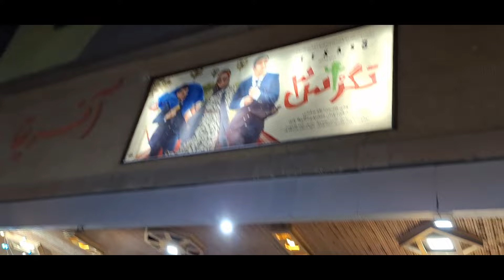ولاگ دور همی دوستانه حال و هوای تابستانی از فاطمی تا میدون ولیعصر بعد از سالها رفتم محل کارم